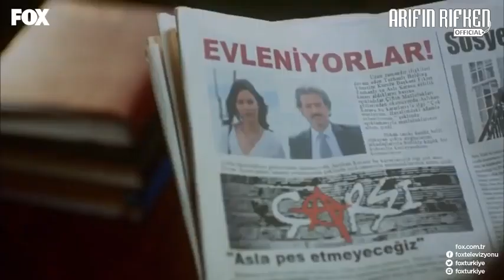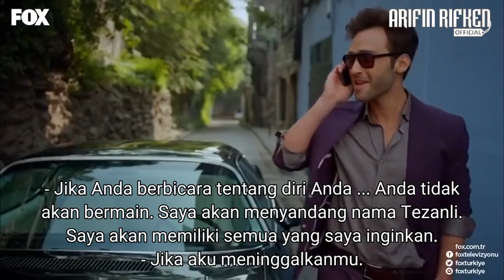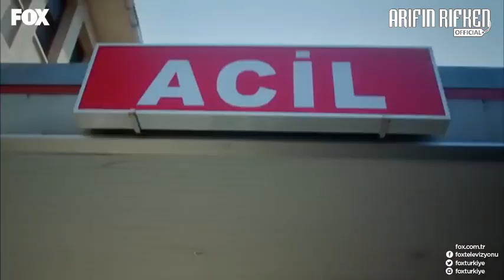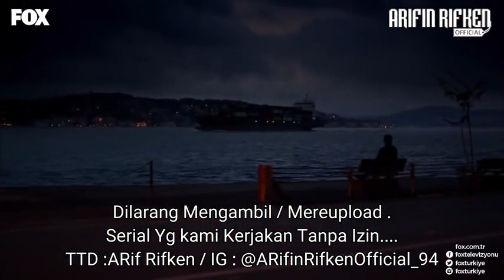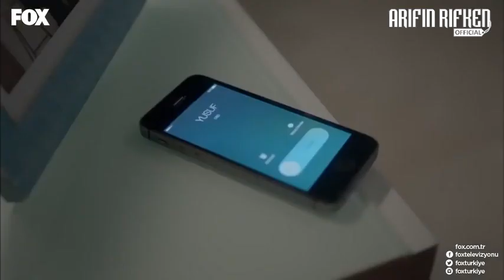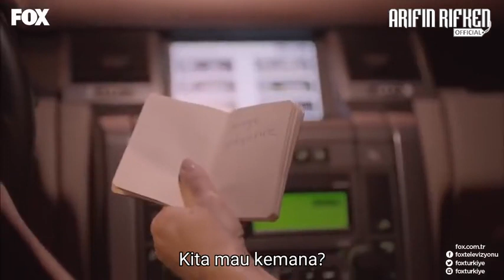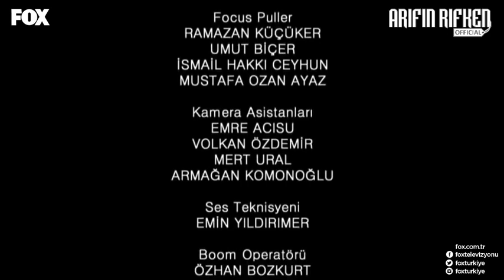Günahkar / Pendosa Episode 4 Bahasa Indonesia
DONASI KE No.rekening SAYA 👇
 (BNi/ 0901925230 Atas Nama : ARIFIN)
Jika Kalian Suka Dan Senang Sama Serial Turki Yg Saya Kerjakan Kalian Bisa dukung kami Dengan Donasi seikhlasnya Kalian.